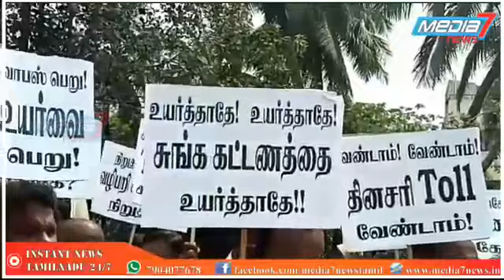சுங்கச்சாவடி கட்டண உயர்வை கண்டித்து மணல் லாரி உரிமையாளர்கள் சங்க கூட்டமைப்பினர் ஆர்ப்பாட்டம்.